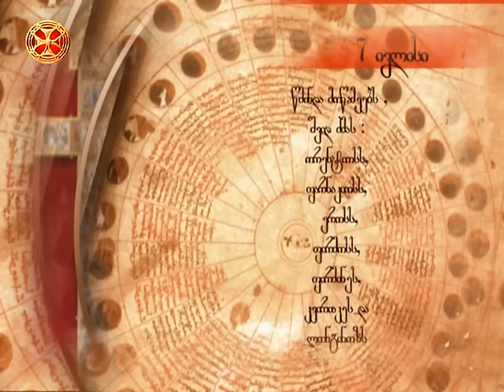საეკლესიო კალენდარი - 7 ივლისი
saeklesio kalendari - 7 ivlisi ; შობა პატიოსნისა დიდებულისა წინასწარმეტყველისა, წინამორბედისა და ნათლისმცემელისა იოანესი (I); მოწამეთა შვიდთა ძმათა: ორენტიოსისა, ფარნაკიოსისა, ეროსისა, ფირმოსისა, ფირმინესი, კვირიაკესი და ლონგინოზისა (IV).